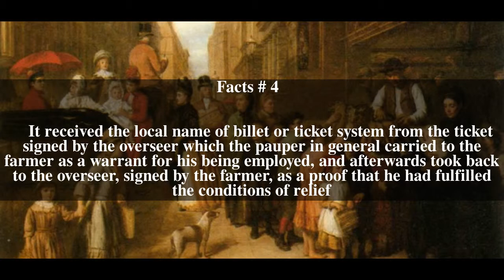Roundsman System Top # 6 Facts